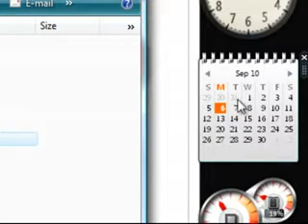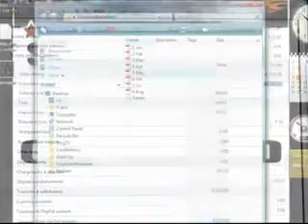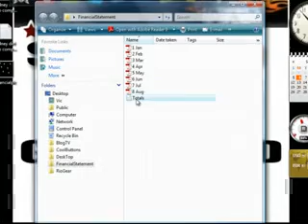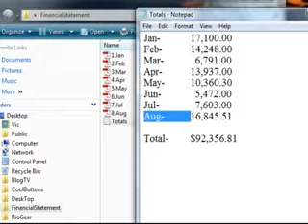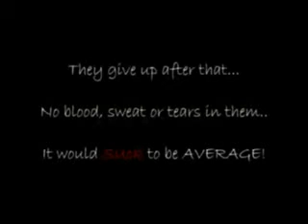How To Make a Blog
Focus your blog. Blogs that make money are blogs with a specific market and a good PageRank. Be passionate about your subject and generate as much traffic as you can. You can get all the details by following the previous link.